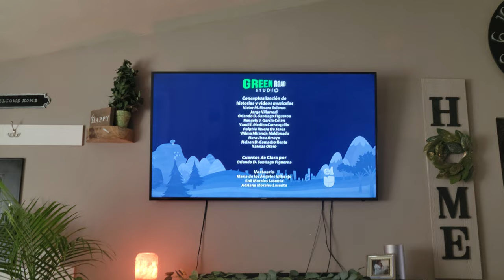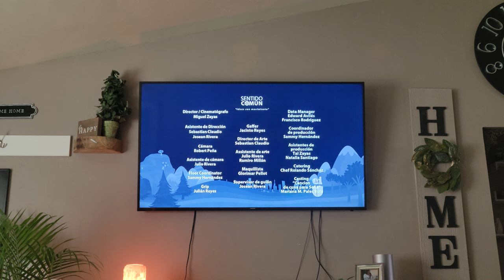Closing Credits - Atención Atención (2019) On Planeta Univision